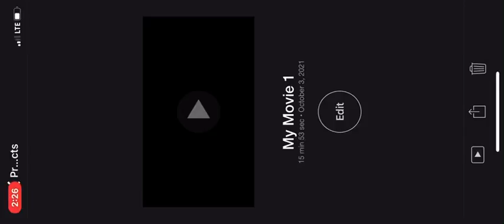Stuck In Time - Reaction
KingJesus 👑 Jesus Christ Almighty God